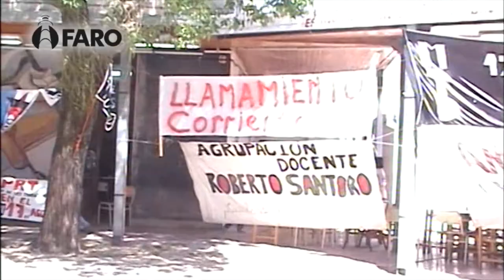VER Llamamiento Chaco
Voces en Resistencia. El Noticiero de Faro Television Comunitaria estuvo en encuentro Nacional del Llamamiento realizado en Resistencia-Chaco, el pasado 23 de Marzo.